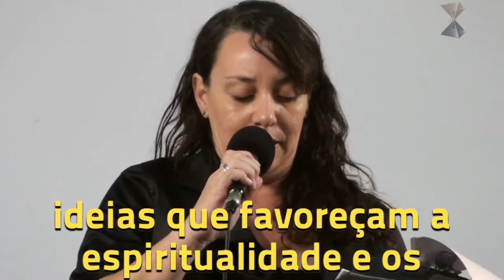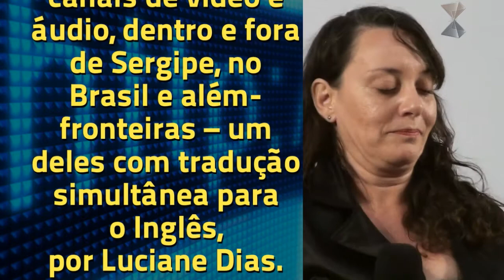Em Inglês (legendado): Abertura e Cumprimentos aos Diversos Públicos da Palestra do SQ.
Em Inglês (legendado): Abertura e Cumprimentos aos Diversos Públicos da Palestra Domingueira do Instituto Salto Quântico.

Apresentação da Ph.D. em Farmacologia Rosilene Moretti, na Preleção de 5 de agosto de 2012.